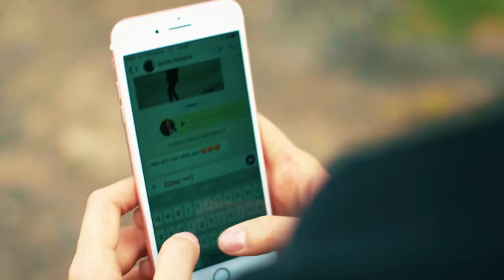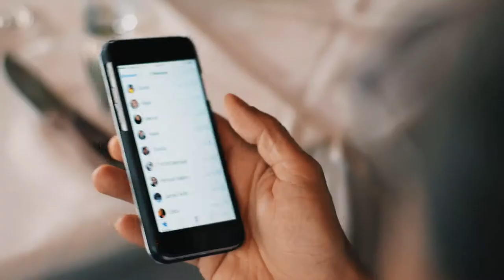Mast afghani ahmad valid& buran